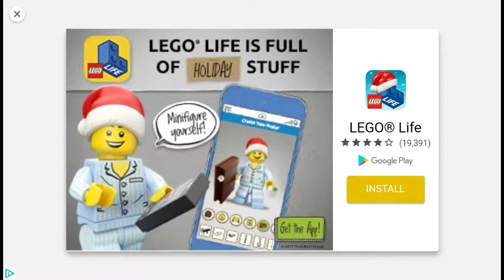FAKING EM OUT| Smashy road #1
I smash in a limo... nuff said